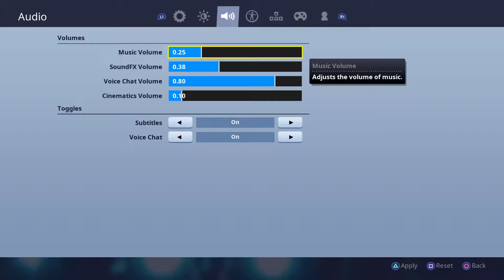The fortnite event part 2!!!!